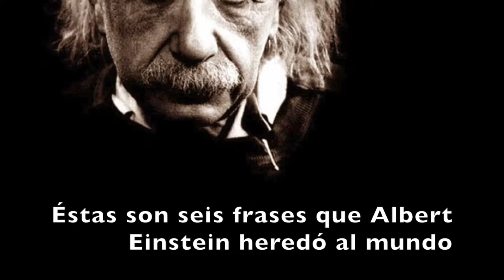Albert Einstein en seis frases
Seis frases de Albert Einstein para recordarlo a 61 años de su muerte.